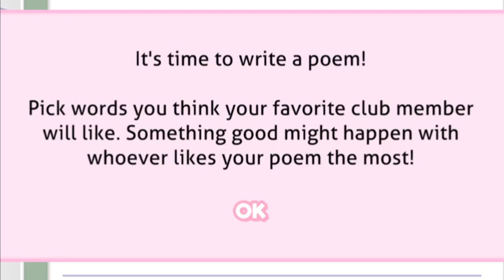JUST CLICK IT ALREADY!!!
Game: DDLC(Doki Doki literature club) is a pschycological novel game

out of context: I know you want those thighs